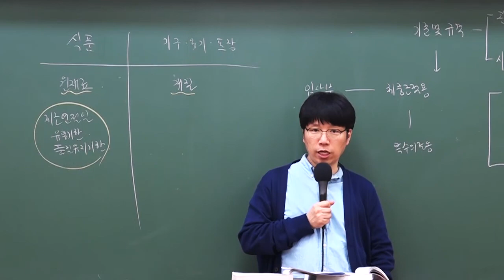2019 9급조리직공무원 위생관계법규 '금지조치'